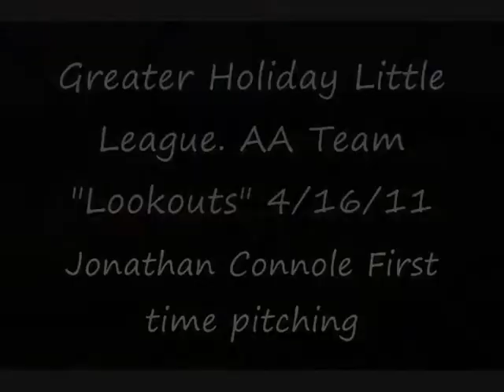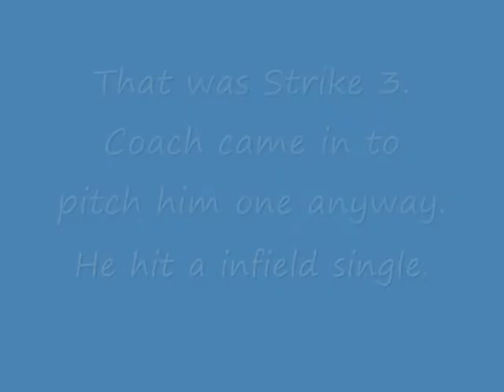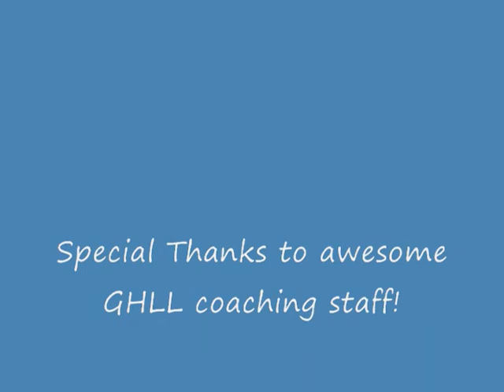Holiday Little League Jonathan First Time Pitching Age 8. Amazing catch.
Jonathan Connole first time pitching.  Age 8. Greater Holiday Little League AA Team "Outlooks" 4/16/11.  Score Tied 5-5.  Coach Aiden.  Holiday FL.  Amazing catch at end.